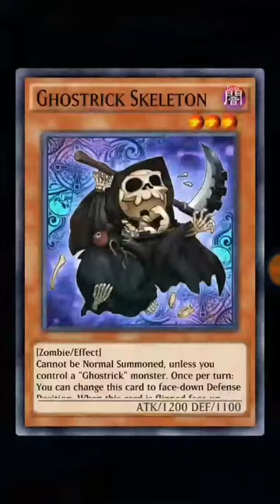Yu-Gi-Oh duel links Seto Kaiba vs Bonz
New Event: Bonz